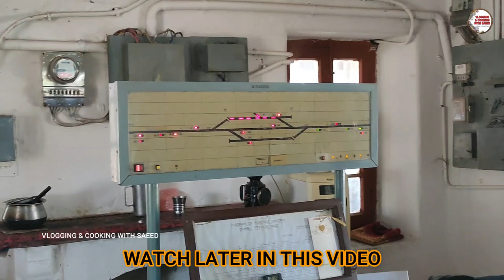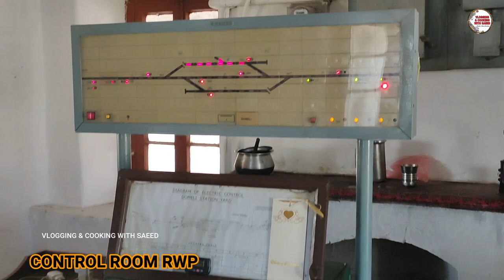MOTOR TROLLY TRAVEL FROM BAKRALA TO DOMELI RAILWAY STATION I FIRST TIME ON YOUTUBE I TROLLY SERIES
MOTOR TROLLY TRAVEL FROM BAKRALA TO DOMELI RAILWAY STATION I FIRST TIME ON YOUTUBE I MOTOR TROLLY SERIES | VLOGGING AND COOKING WITH SAEED

AOA, Today I am sharing with you my 4th Motor Trolley travel vlog from Bakrala railway station to domeli railway station. This is my favorite track route , green & beautiful. The distance between Bakrala railway station to Domeli is 4 KM. This track location is between Rawalpindi & Jhelum. If you like this motor trolley travel vlog from bakrala to domeli , so please share this video & subscribe my YouTube channel for more upcoming vlogs & don't forget to press bell icon.

2) LINK OF MY 1ST TROLLY TRAVEL VLOG FROM BURHAN

LINKS OF DAY LIGHT SERIES FROM KHI TO PESHAWAR:-